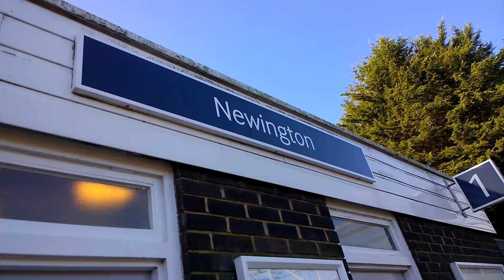Newington Train Station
Train Service From London Victoria To Ramsgate Calling At Newington